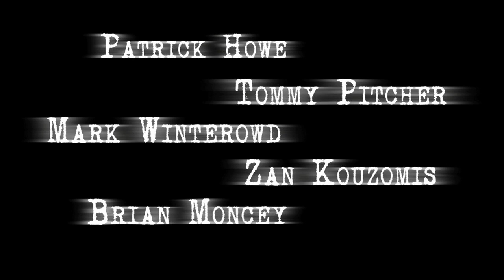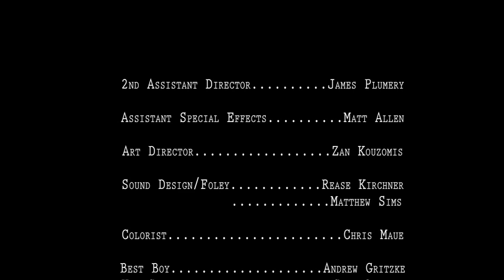101 Damnations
2009, 9 minutes

The precursor to John Wick.

When they killed Man's Best Friend, Man found a new best friend: Revenge. In search of vengeance, a relentless man carves a path of destruction where nothing will stand in his way. Beware, this dog bites.

101 Damnations takes aim and tells the story of a Hitman who returns to his former employer in order to seek vengeance on behalf of his best friend, his dog. Even though his boss tries to make amends by giving him a new puppy, the Hitman cannot be swayed in his mission to avenge the death of his dog. Now, he must make a daring escape while protecting his new puppy and killing anyone who stands in his way.

In the midst of a hailstorm of bullets and with trained killers bearing down on him, our protagonist must keep his senses keen and his puppy close by if he plans to make it out alive.